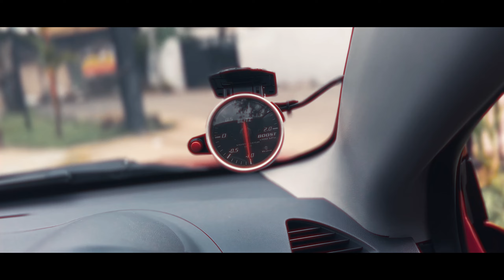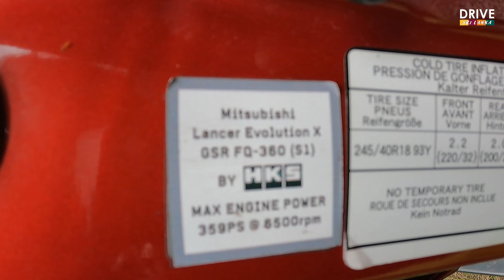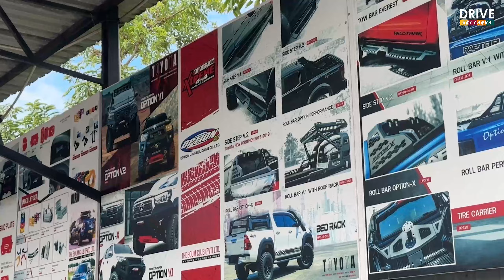Best Evo Ever? | Mitsubishi Evo X FQ-360 By HKS Review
Join us as we take a deep dive into the rare Mitsubishi Evo X FQ-360, a UK-exclusive performance beast. We’ll explore its unique features, thrilling performance, and why it stands out from other Evo models.

Timecodes
0:00 - Intro 🔥
0:50 - Revealing the Mitsubishi Evo X FQ-360 By HKS
1:29 - Backstory 🧰
1:50 - What is FQ-360 🏁
3:07 - Exterior Setup 🚗
3:46 - Engine Bay Setup 🙀
4:07 - Genuine HKS Build 📜
5:14 - Interior Setup 🌟
6:05 - THE BOUM CLUB 🗣
6:16 - Honda Civic EK9 Type R ⚡
7:14 - MUST WATCH POWER RUNS 🔥
8:39 - FQ Stands For? 😉
9:36 - Meet Arshad's Evo 6

Special Thanks to Nalin Elwalage, Chamalka Lasith, Speed showSL Crew

Once again thank you for your love and support!
We offer you the opportunity to showcase your beloved cars on Drive Sri Lanka's social media platforms.